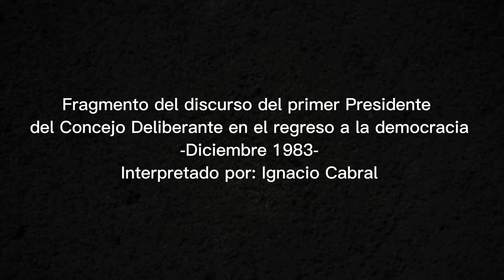Memorias en primera persona de la vuelta a la Democracia de 1983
José Luis Gelemur
Martha Gelay
Luis Rech
Pascual Scotti
Pablo Sirochinsky
Daniel Remaggi

Canal Oficial del Honorable Concejo Deliberante de Mar del Plata - Batán.